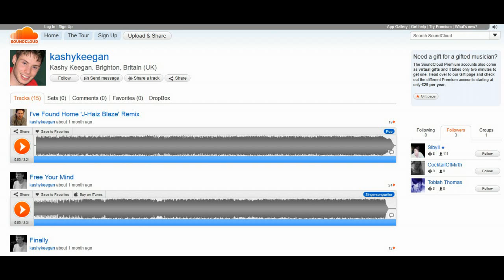Follow Kashy Keegan On...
Music that will touch your heart.

Kashy Keegan is a piano singer/songwriter from the UK. He taught himself to play keys and writes and produces all of his own material.

Thanks!